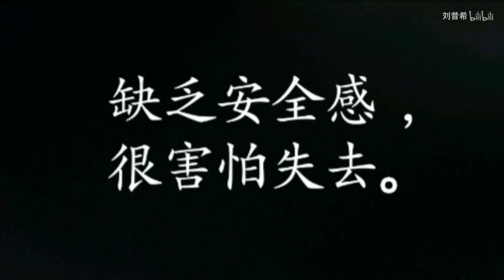【盘点】那些曾自卑到尘埃里的女星们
愿所有的小仙女男们都能找到自信的自己！！